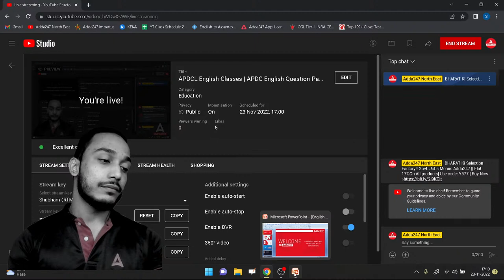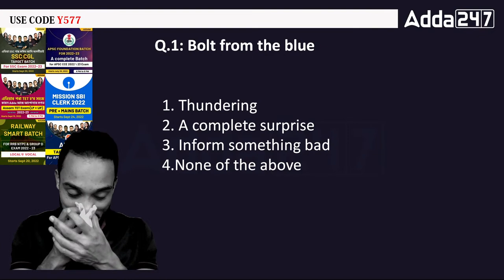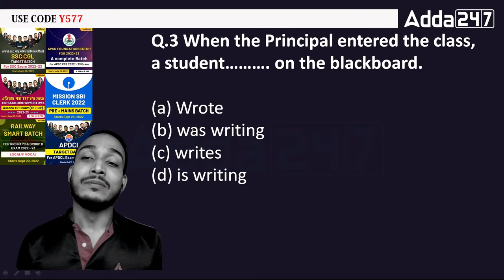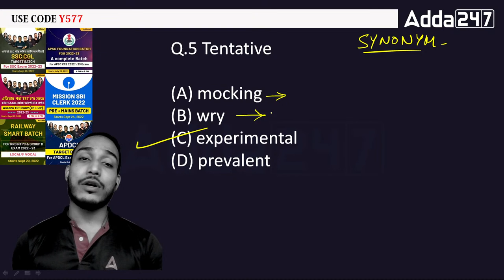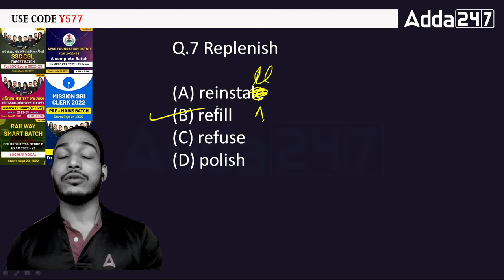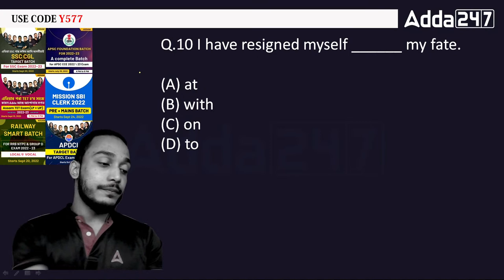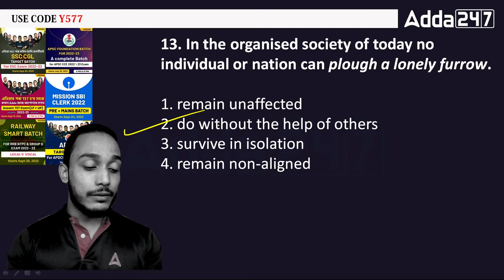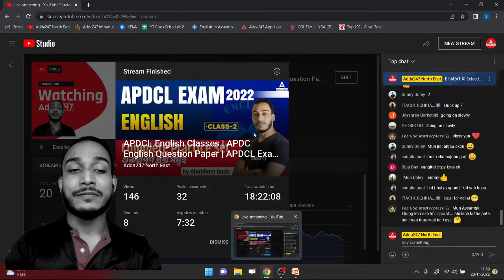APDCL English Classes | APDC English Question Paper | APDCL Exam Preparation | Class 2 | Adda247 NE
APDCL English Classes | APDC English Question Paper | APDCL Exam Preparation | APDCL Exam  Questions | Apdcl Exam 2022 | Class 2 | Adda247 NE